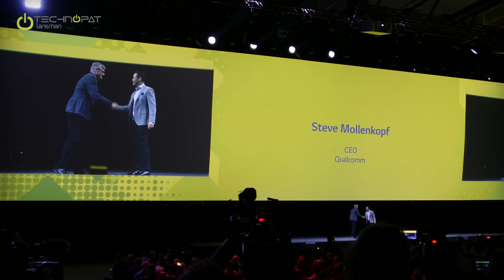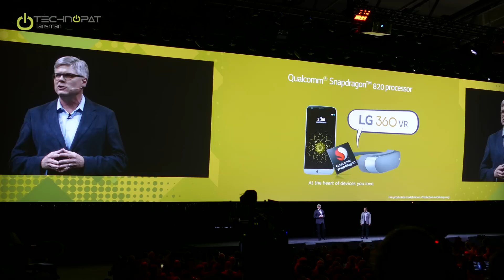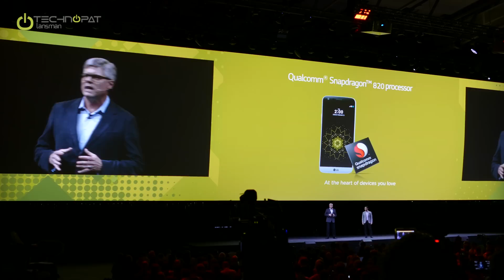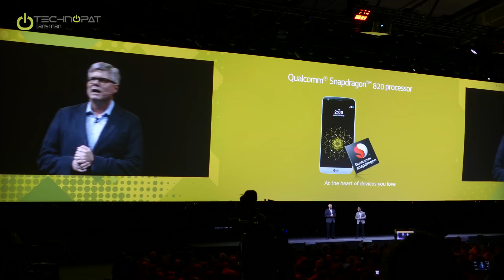LG 360 VR Global Presentation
VR or Virtual Reality is the new exciting world in smartphones. One of the important points of MWC was LG, introducing their 360 VR technology along with their new LG G5.

Follow us at Technopat.net for technology, science, gaming, lifestyle and culture content

Technopat.net is a top Turkish online publication with millions of readers and viewers. Our content is in the native language with few English exceptions such as global launch events, tournaments, subtitled interviews with top executives.